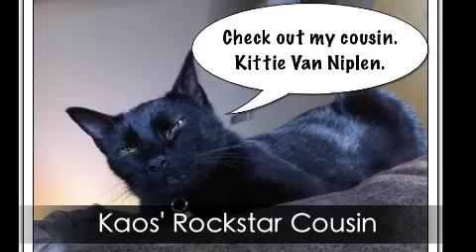KAOS' COUSIN - KITTIE VAN NIPLEN